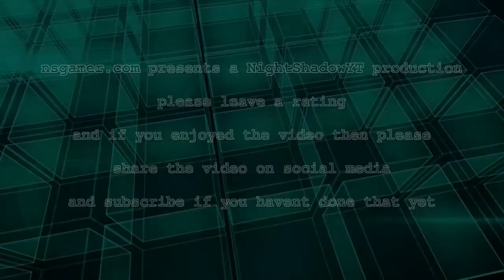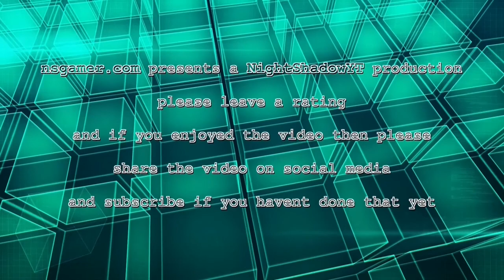Metro 2033 #25 - Black Station part 2 of 2